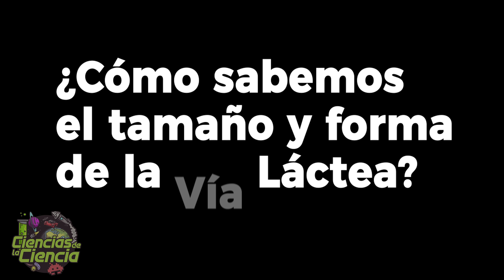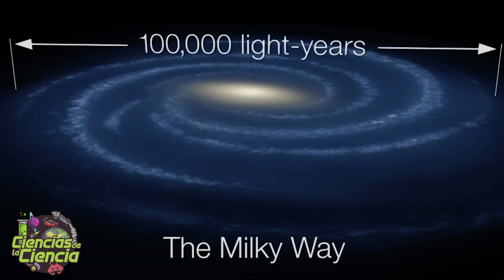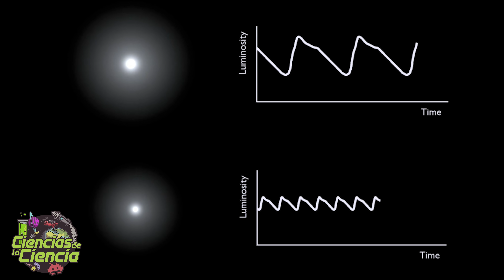¿Cómo sabemos el tamaño y forma de la Vía Láctea?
Alguna vez te has preguntado ¿Cómo sabemos el tamaño y forma de la Vía Láctea? O, ¿cómo sabemos dónde estamos?

Porque al estar dentro de la galaxia, no tenemos un punto de vista particularmente útil para ver el resto de la galaxia. Y eso que podemos tomar excelentes imágenes de otras galaxias. Pero eso es debido a que estamos a bastante distancia de ellas, y podemos ver bien toda la galaxia. Pero… intentar observar la forma de nuestra propia galaxia, es como mirar el borde de un pastel, y tratar de descubrir si todo el pastel es cuadrado, redondo o con forma de dinosaurio.

Pero bueno, gracias a la tecnología, hemos hecho grandes avances para determinar su apariencia.

💥𝗔𝗟𝗘𝗫 𝗥𝗜𝗩𝗘𝗜𝗥𝗢

𝓜𝓾𝓬𝓱𝓪𝓼 𝓰𝓻𝓪𝓬𝓲𝓪𝓼

𝓙𝓙 😘👌